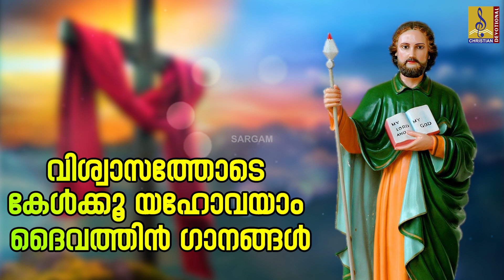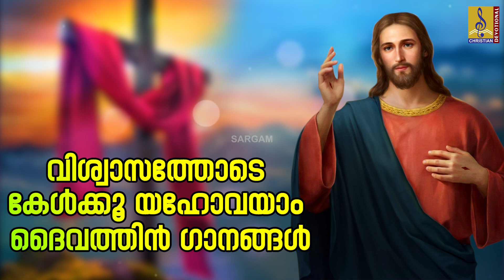വിശ്വാസത്തോടെ കേൾക്കൂ യഹോവയാം ദൈവത്തിൻ ഗാനങ്ങൾ... ദൈവം നിങ്ങളെ കൈവിടുകയില്ല | Daily Worship Songs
Christian Morning Prayer Songs Malayalam | വിശ്വാസത്തോടെ കേൾക്കൂ യഹോവയാം ദൈവത്തിൻ ഗാനങ്ങൾ... ദൈവം നിങ്ങളെ കൈവിടുകയില്ല | Daily Worship Songs